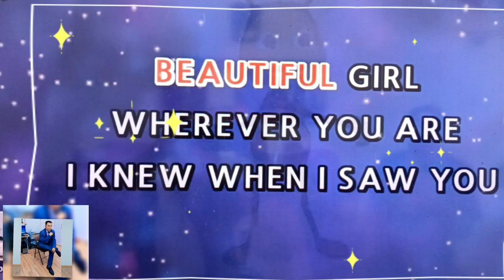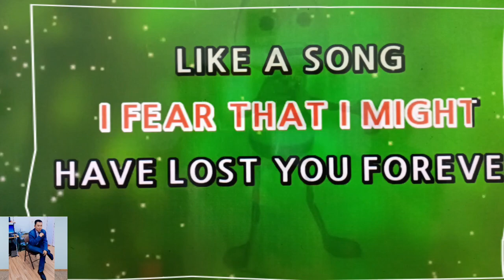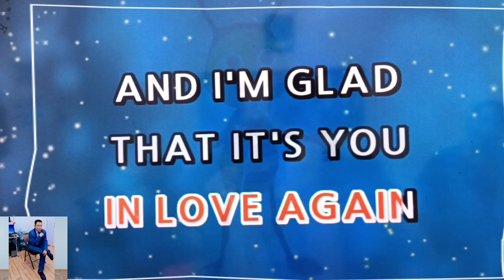BEAUTIFUL GIRL -(Cover Songs: OFWMixed Blog)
2.  "its fair use" No copyright is claimed and to the extent  that material may appear to be infringed , I assert that such alleged infringement is permissible under U.S. and Philippines copyright law. If you believe material have been used in an unauthorized manner, please contact the poster.
3. This Video is not associated with any company or products mentioned on the video.
4. No intention to infringe photos or audio used in this video.